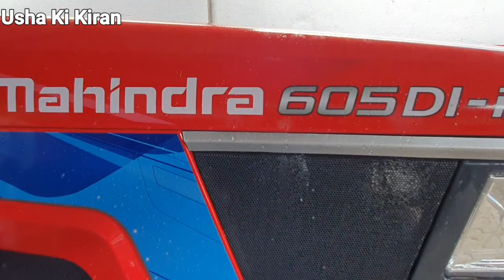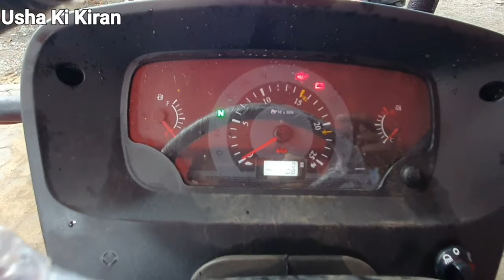MAHINDRA ARJUN NOVO 605 Di 57Hp Tractor 2020🔥🔥🔥Price Mileage Specification Hindi Review !!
2020 MAHINDRA ARJUN NOVO 605 Di 57Hp Tractor 🔥🔥🔥Price Mileage Specification Hindi Review !!